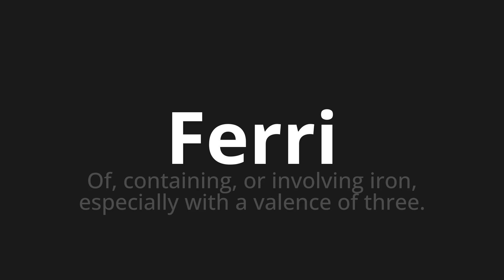How to pronounce Ferri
Master the Pronunciation of 'Ferri Which Means Ferri' - which means : Of, Containing, or Involving Iron, Espencialy with a Valence of Three. 📝 with @PizzaPronunciation 🎓🗣️ - [Your Guide to Italian]

Learn to pronounce 'Ferri' perfectly in Italian with our easy and engaging tutorial by @PizzaPronunciation! 📖📽️ In this comprehensive video, we provide you with native speaker examples 🗣️👂 and phonetic breakdowns 🎵 to ensure you get the pronunciation just right.

How to say Irons in Italian